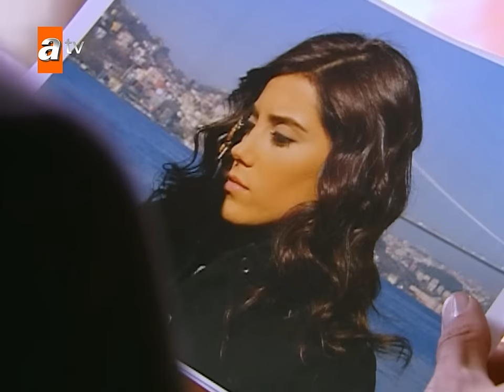Sila - Episode 34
Sila is a young girl who shortly after being born is snatched away from her family and her roots. Taken to Istanbul where she is adopted by a rich family who tell her that all her family died. Although from an eastern origins, Sila is brought up in a modern western style. One day her perfect life crumbles when she meets her so-called dead family and their backward traditions. Her real father suddenly appears and lies that her mother is dying and she goes to Mardin to see her. Her life soon changes, when she is forced to marry to Boran Agha, a total stranger, to save the life of her elder brother. Now Sila is imprisoned in a world where tradition, not law, reigns. She searched for ways to free herself and each day makes plans for her escape. Nevertheless, she struggles to run away from the growing and hopeless love she feels towards Boran Agha. This tale takes place in the magical city of Mardin on the fruitful plains of Mesopotamia- a place of terraced buildings, shy windows and narrow lanes, where tradition challenges law and love challenges tradition.